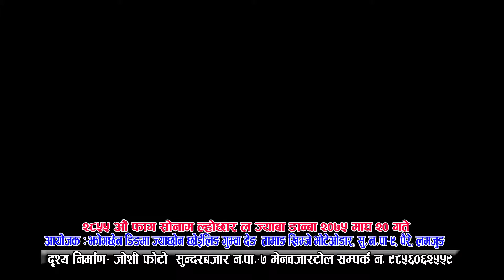sonam losar 2075 paire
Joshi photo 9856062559